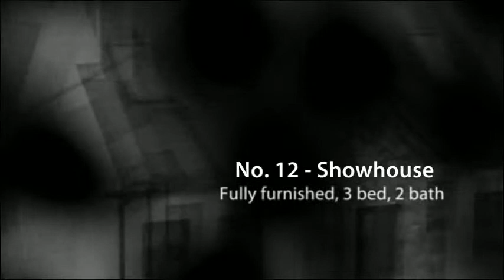Luxury Holiday Homes in Glenbeigh, Co. Kerry, Ireland.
Small development of high spec houses, minutes walk from Glenbeigh village and local blue flag beach Rossbeigh

Super warm timber frame house from IJM Timber Engineering Houses are fully painted internally and externally, circa 1260 sq ft floor area

All Bathrooms are fully tiled - floors and walls

Finished oak flooring or tiles to all ground floor areas

Convenient ESB Gold Shield electric heating (one bill for heating & lighting costs and no servicing of boiler etc)

Fully landscaped externally with low maintenance exterior

Long life Tegral brand roof slate, Velux brand roof lights

Oak skirting & architrave throughout

Fully fitted solid oak shaker style kitchen including all appliances as follows: Oven, Glass Hob, Stylish Extractor, Integrated Dishwasher, Integrated Tall Fridge Freezer, Combined Washing Machine & Dryer